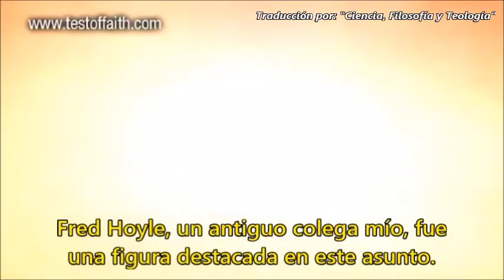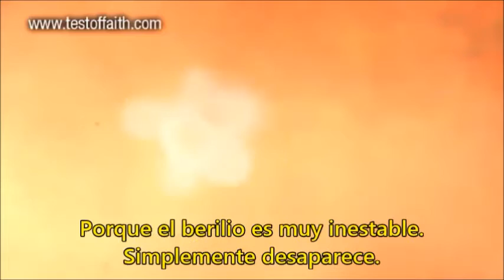Ajuste Fino - John Polkinghorne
John Polkinghorne nos cuenta una anécdota científica muy particular para explicar el respectivo ajuste fino del universo.

Este impactante descubrimiento (ajuste fino) es tema de mucho debate entre la comunidad científica desde hace más de 60 años, es importante comprender cada una de las implicaciones y argumentaciones que son derivadas de este increíble suceso.

O O

Desde el canal: Test of Faith